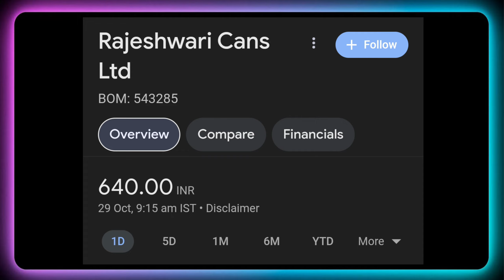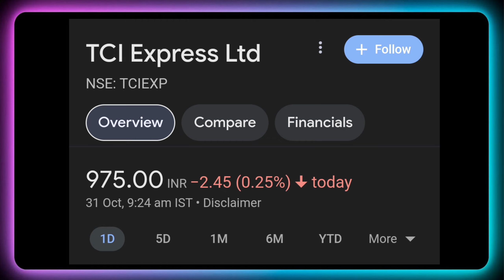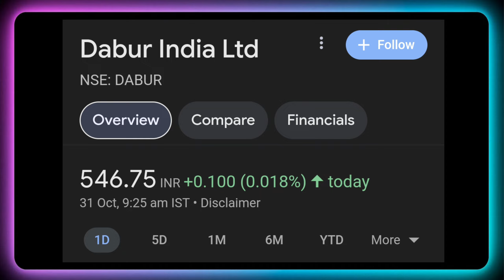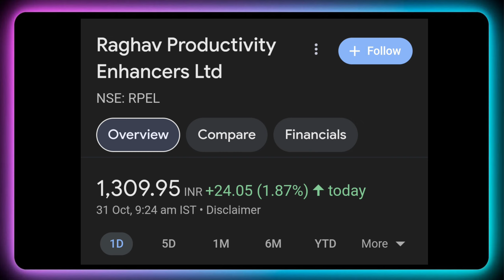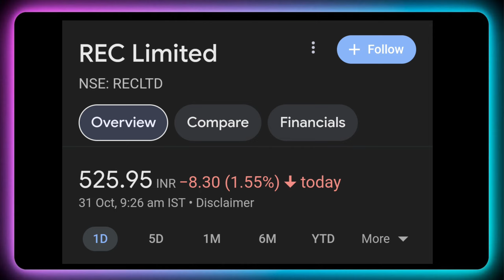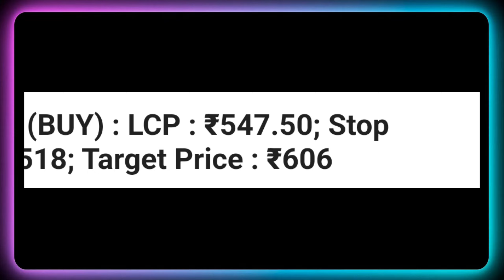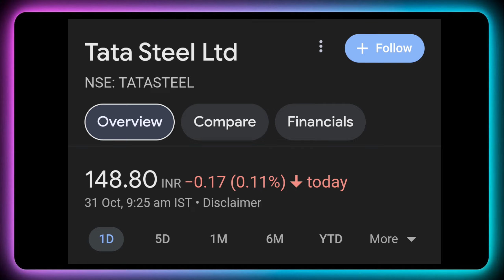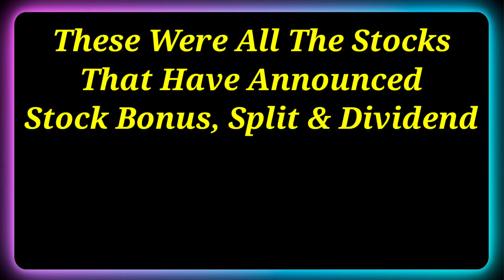Tata Steel + Rec Ltd • Stocks Declared High Dividend, Bonus & Split With Ex Date's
Dividend stock
upcoming Dividend
upcoming shares

Market analysis
Market news today
Market news